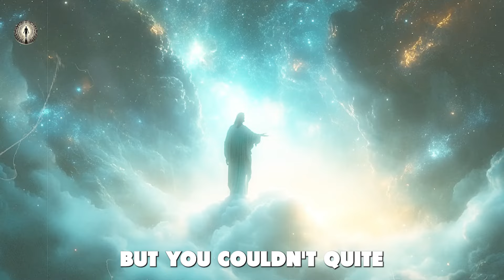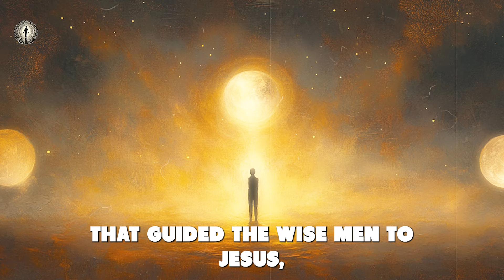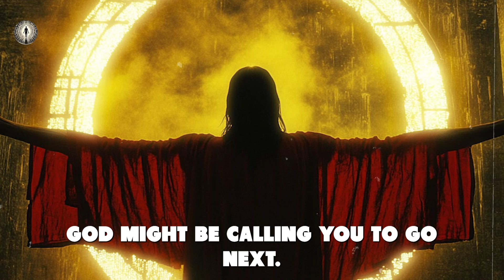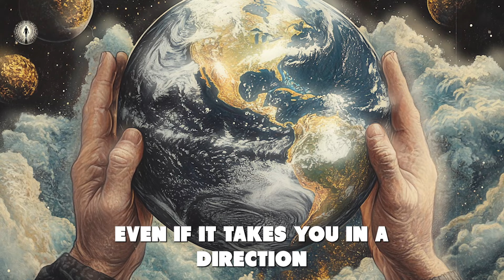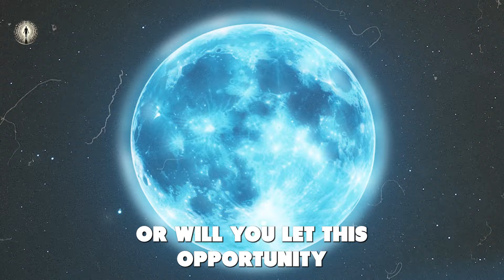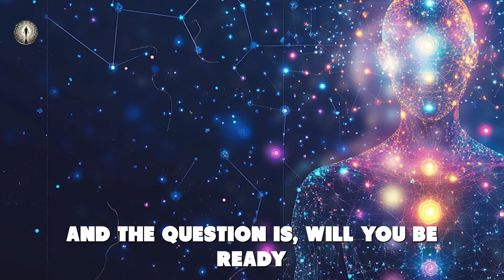BIGGEST SUPERMOON! OCT 17, 2024! New Energies are Coming and no one will be able to STOP IT.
BIGGEST SUPERMOON! OCT 17, 2024! New Energies are Coming and no one will be able to STOP IT. Have you ever noticed that certain times in life seem to have an extra charge of energy, like everything is aligning for something bigger? Well, that’s exactly what’s coming on October 17, 2024. The biggest supermoon of the year is about to rise, but it’s not just about a stunning view in the night sky. This supermoon is believed to bring new, powerful spiritual energies — energies that could shift your life in ways you’ve never imagined. Are you ready for it? Because whether you are or not, this cosmic event could change everything.
But this moment requires us to be intentional. We need to take the time to reflect, to pray, and to align ourselves with God’s will. If we do, this supermoon could be a turning point in our spiritual journey — a moment when we step into a new level of awareness and transformation. Don’t let this moment pass you by.